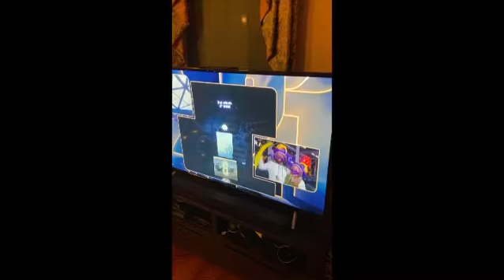Goodbye 2020 and Hello 2021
I really hope 2021 is at least better than 2020.